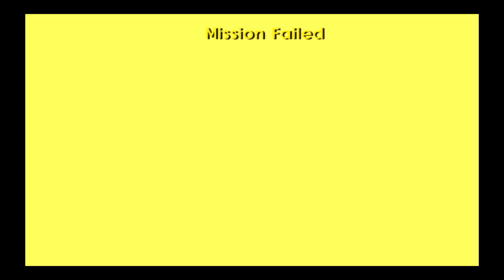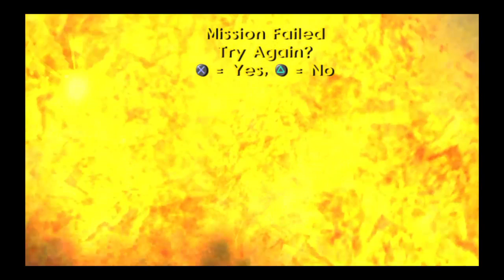Cracking into Jak 3!!